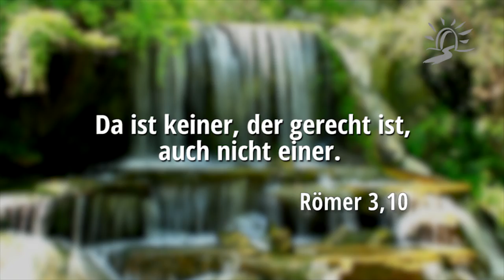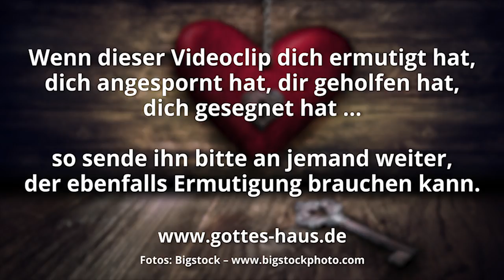Die schlimmste Sünde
Als kleiner Steppke malte sich mein Großvater mit einem Freund aus, was wohl die allerschlimmste Sünde wäre, die man als Mensch begehen könnte. Was ist das Übelste, was als Sünde denkbar wäre? Sie überlegten lange hin und her und kamen dann zu ihrem Ergebnis. Das Allerschlimmste wäre, wenn man am Karfreitag Blutwurst essen würde.

Eigentlich weiß jeder von uns, was die schlimmste Sünde in seinem eigenen Leben ist. Und jeder weiß, dass er für diese bestimmte Sünde dringend Vergebung benötigt. Sünde ist alles, was uns von Gott trennt – was auch immer das im Einzelnen sein mag.

Doch weißt du was? Du brauchst nicht nur Vergebung für deine größte Sünde, sondern auch für die allerkleinste.

Da ist keiner, der gerecht ist, auch nicht einer. … Sie sind alle abgewichen und allesamt verdorben. Da ist keiner, der Gutes tut, auch nicht einer.
Römer 3,10-12

Kein Mensch kann durch die Werke des Gesetzes vor ihm gerecht sein. Denn durch das Gesetz kommt Erkenntnis der Sünde.
Römer 3,20

Doch weil wir wissen, dass der Mensch durch Werke des Gesetzes nicht gerecht wird, sondern durch den Glauben an Jesus Christus, sind auch wir zum Glauben an Christus Jesus gekommen, damit wir gerecht werden durch den Glauben an Christus und nicht durch Werke des Gesetzes; denn durch Werke des Gesetzes wird kein Mensch gerecht.
Galater 2,16

Vor dir ist kein Lebendiger gerecht.
Psalm 143,2

Wenn du, HERR, Sünden anrechnen willst – Herr, wer wird bestehen?
Psalm 130,3